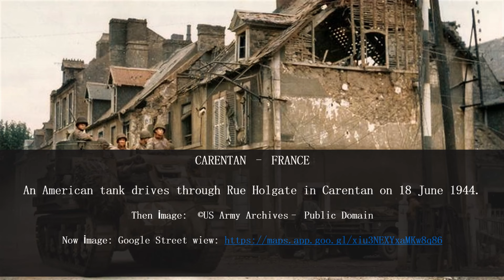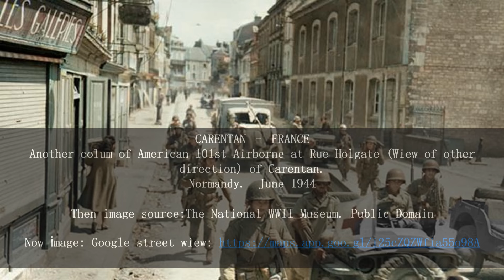ALLIED TROOPS in THE FIRST FALLEN TOWN of NORMANDY CARENTAN FRANCE THEN & NOW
1st scene
CARENTAN – FRANCE
The 101st Airborne at Carentan. The first fallen city to the invaders in Normandy.  June 1944
Then image source:The National WWII Museum. Public Domain

2nd scene
 An American tank drives through Rue Holgate in Carentan on 18 June 1944.
Then İmage:  ©US Army Archives– Public Domain

3rd scene
 Troops of the 101st Airborne Division enter the important Norman
town of Carentan, Pl. de la République, on June 14, 1944..

4th scene
American 101st Airborne at Rue Holgate of Carentan.
Normandy.  June 1944

5th scene
Another colum of American 101st Airborne at Rue Holgate of Carentan.
Normandy.  June 1944

6th scene
Another colum of American 101st Airborne at Rue Holgate (Wiew of other direction) of Carentan.
Normandy.  June 1944

7th scene
8th scene
Safe in a sandbag shelter this MP directs traffic on the junction of Rue Giesmard and rue du Canal de Jonction, near Tucker Bridge. Carentan
Then İmage:  Signal Corps photo – Public Domain